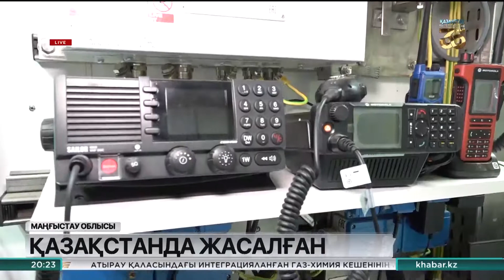Қазақстанда тұңғыш өндірілген жылжымалы модульді қондырғы таныстырылды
Кен орнын игерушілер төтенше жағдай кезінде көмек келгенше бас сауғалайтын модульді кешендер енді өз елімізде жасалады.

Солтүстік Каспий жобасының операторы ­– North Caspian Operating Company N.V. тапсырысымен әзірленген 3 жылжымалы модуль салтанатты түрде қолданысқа берілді. Қашаған теңіз кен орнына жіберілетін кешендерді Қазақстан «Каспиан Оффшор Индастриз» ЖШС ұжымы құрастырған. Жылжымалы кешендер Түпқараған ауданында КСОІ компаниясының өндірістік алаңында құрастырылды. 2 бөлімнен тұратын бір модульдің салмағы – 281 тонна. Кіреберісте герметикалы камерасы бар бөлігіне 100 адам сыяды. Басқару жүйесі орнатылған екіншісі төтенше жағдай кезінде таза ауамен қамтамасыз етеді.